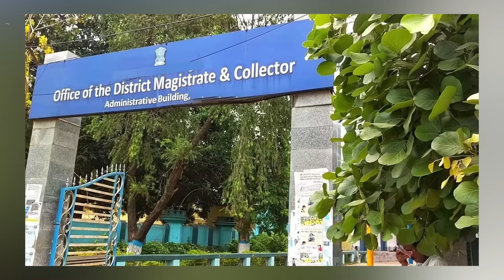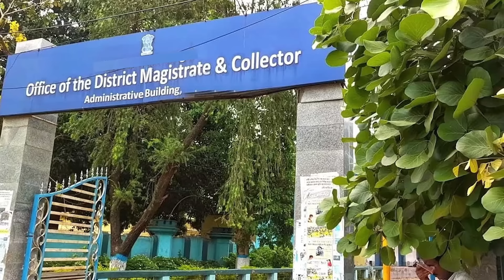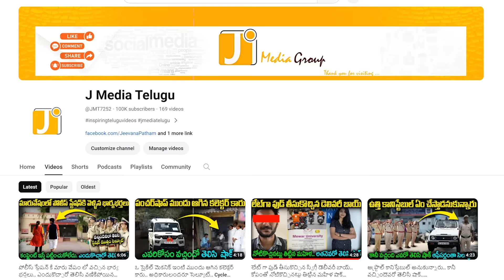ఇంపార్టెంట్ మీటింగ్ మధ్యలో వదిలేసి పరిగెత్తుకుంటూ వచ్చిన కలెక్టర్.. ఎవరికోసమో తెలిసి షాక్ Real Story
Must watch : The collector left the important meeting and came running.. All the officers were shocked to know who it was

▶️వెయిటర్ గా పని చేసిన హోటల్ కి వచ్చిన కలెక్టర్ ని చూసి వణికిపోయిన ఓనర్  IAS Real Life Story JMT

▶️ఈ IAS ఆఫీసర్ 18 ఏళ్ళ సర్వీసులో 18000 కోట్లు ఎలా దోచుకుంది..| Biggest Scam Of IAS officer Facts JMT

"Welcome to J Media Telugu - Your Source of Daily Inspiration and Motivation!

🚀 Join us on a transformative journey to unlock your full potential and achieve your dreams. Here, you'll find a treasure trove of motivational speeches, success stories, personal development tips, and life-changing wisdom.

🌟 Our mission is to empower you to conquer your goals, overcome obstacles, and live the life you've always imagined. Whether you're striving for success in your career, personal growth, health and wellness, or simply seeking a daily dose of positivity, our content is tailored to ignite your inner fire.

💪 Prepare to be inspired by thought-provoking interviews with influential leaders, entrepreneurs, and visionaries who have turned their dreams into reality. We'll also provide practical strategies, tools, and techniques to help you level up in every aspect of your life.

It's time to rise above challenges, shatter limitations, and become the best version of yourself.

Let's embark on this incredible journey together towards a life filled with purpose, passion, and unstoppable motivation!

Stay inspired, stay motivated, stay @JMediaTelugu

J Media Telugu
it's a complete